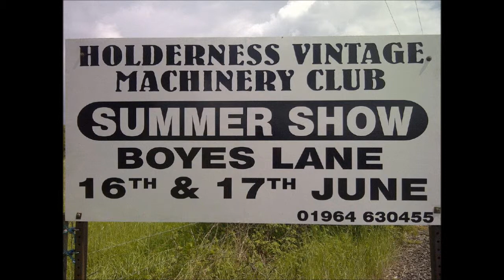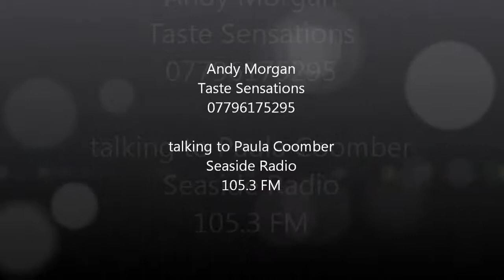Andy Morgan of Taste Sensation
at Keyingham feeding the visitors